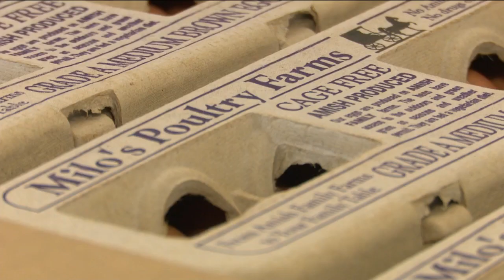F.R.E.S.H. Project kicking off 3rd mobile market, helping bring healthy food to rural areas